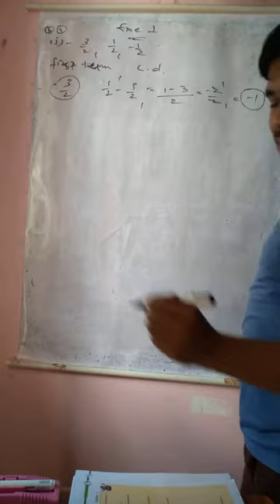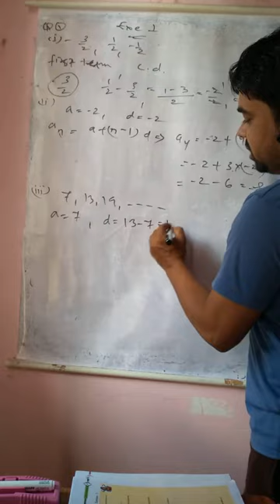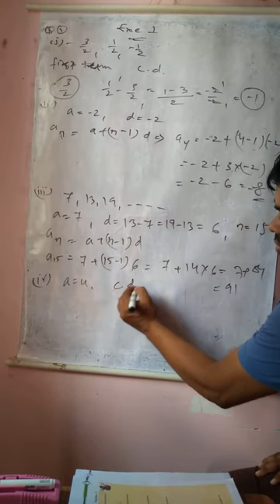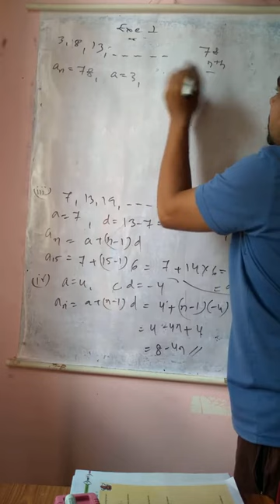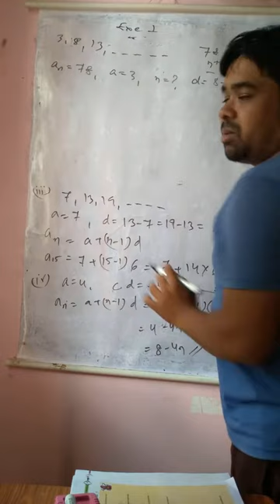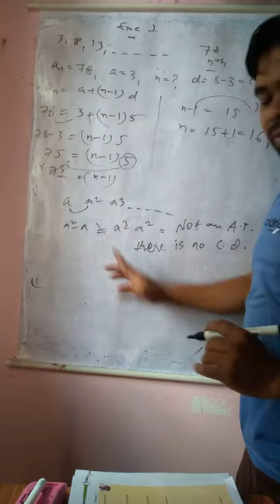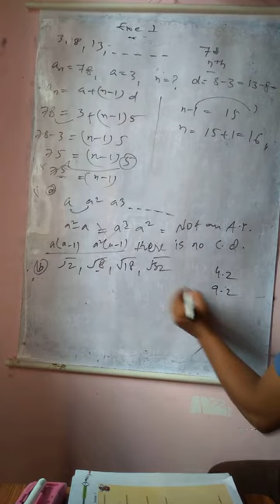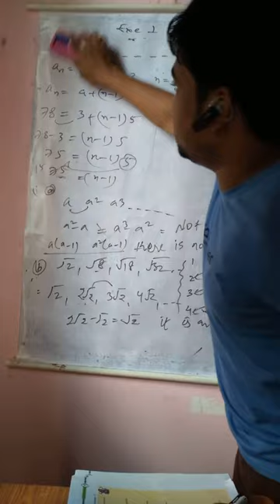arithmetic progression class 10